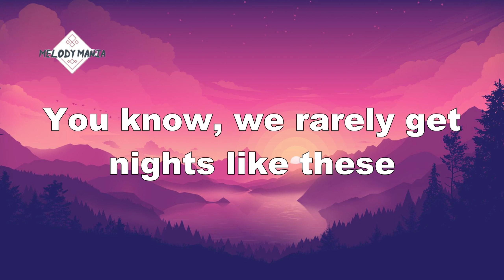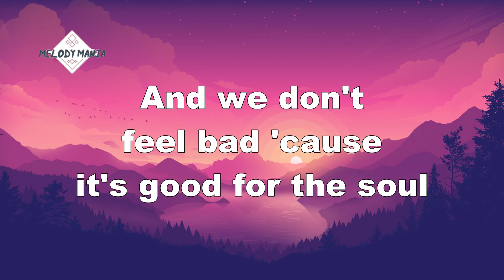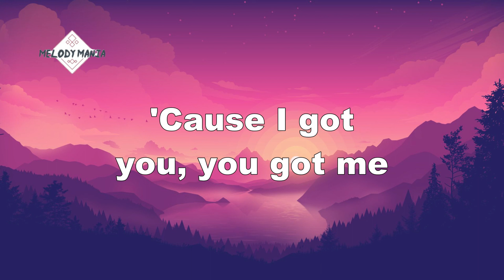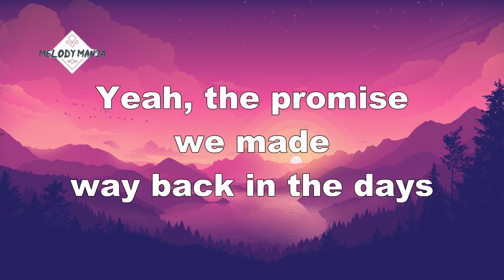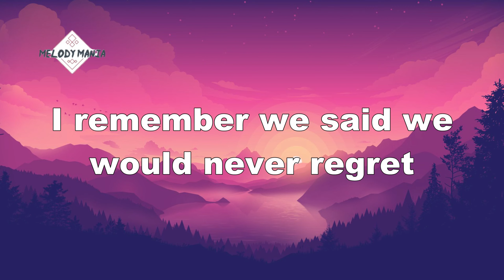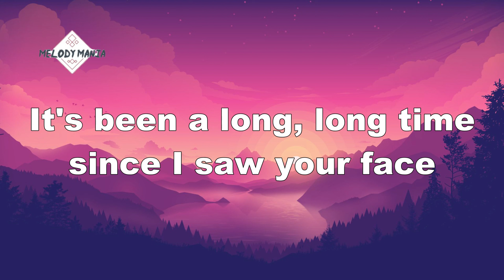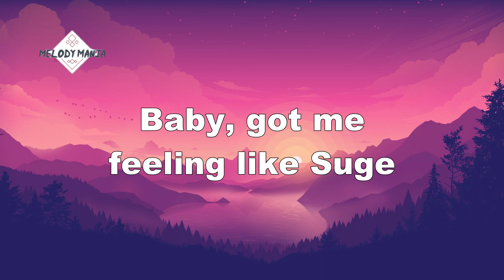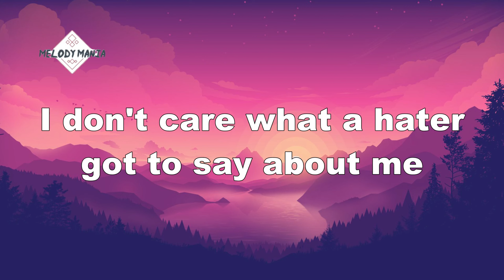Sigala, Mae Muller, Caity Baser - Feels This Good (Lyric Video) ft. Stefflon Don